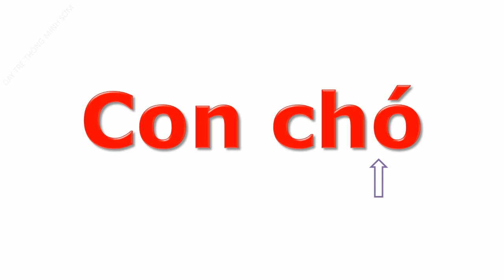Dạy bé học các con vật tiếng việt | tập nói và đọc tên động vật đáng yêu | Dạy trẻ thông minh sớm